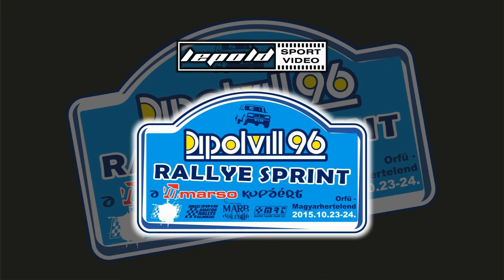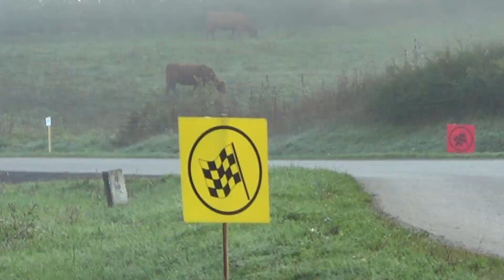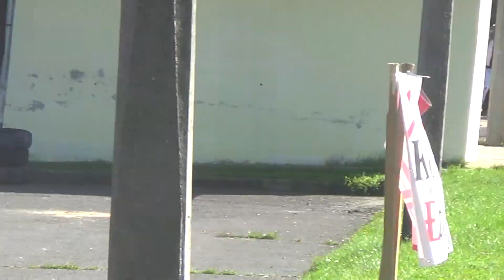Giedl-Barabás Citroen Saxo Dipolvill96 kupa 2015.-Lepold Sportvideo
Giedl Tamás és Barabás Olivér versenyzői filmje,a 2015-ös Dipolvill96 kupáról.Vágó:Dénes Szabolcs Szerkesztő:Lepold Zsolt 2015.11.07.